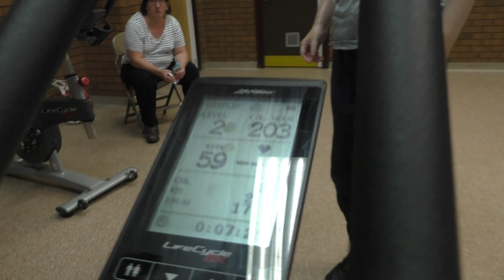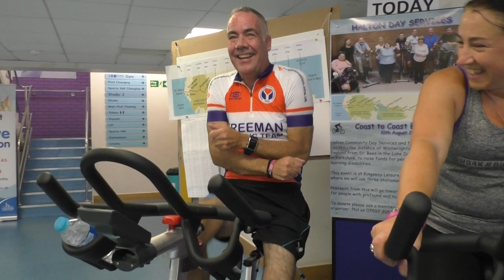Halton Day Services Bikeathon 2018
Halton Borough Council's - Halton Day Services have cycled over 192 miles equivalent to Wainwrights "Coast to Coast" walk across England.  A team of Day Service staff and service users all got involved at Kingsway Leisure Centre, using 4 bikes to raise money to develop a sensory garden for people with profound and multiple disabilities to enjoy.
Duration 15mins